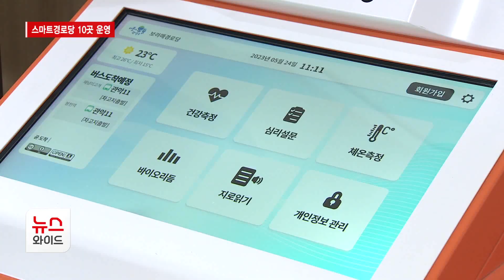안면인식 건강관리 '신기' … 90세 노인의 스마트 체험기 / HCN 관악방송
관악구가 스마트경로당 10곳을 운영합니다. 서울시 최초로 도입했는데, 어르신은 경로당에서 화상이나 안면 스캔 등으로 건강관리와 복지 프로그램을 즐길 수 있습니다. 자세한 내용 구동규 기자가 취재했습니다.